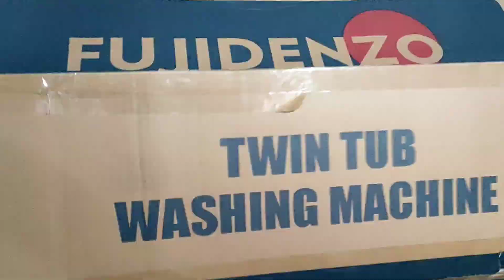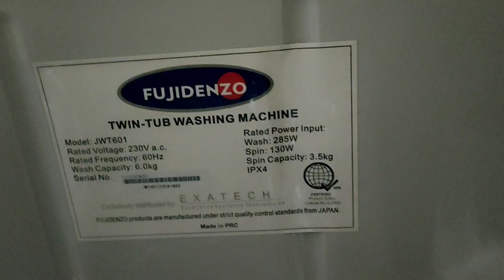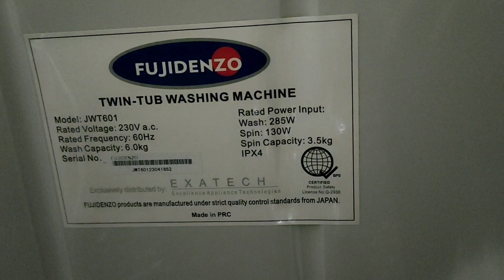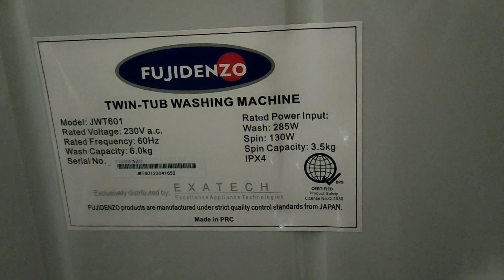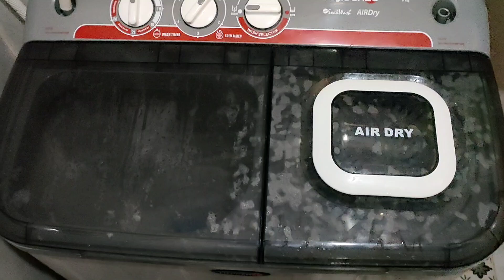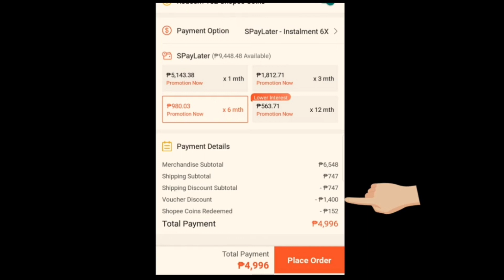FUJIDENZO 6kg. Twin Tab Washing Machine